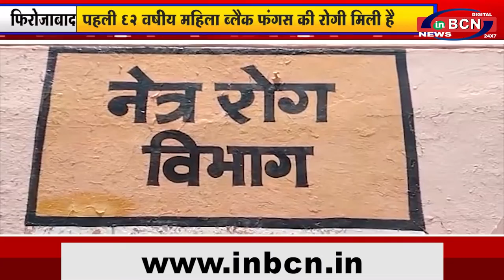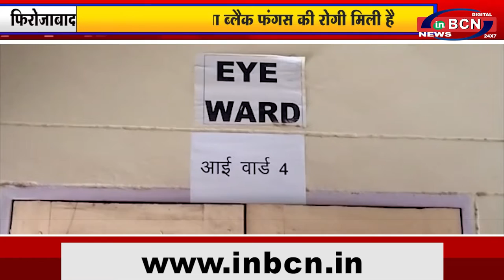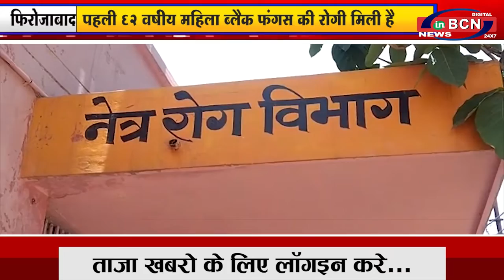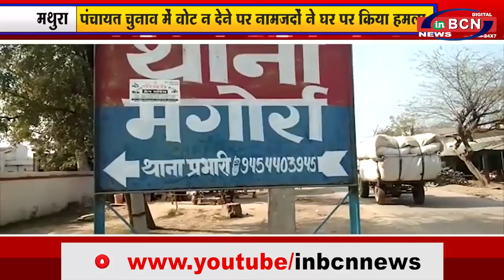प्रदेश की खबरे 23rd MAY 2021| INBCN NEWS